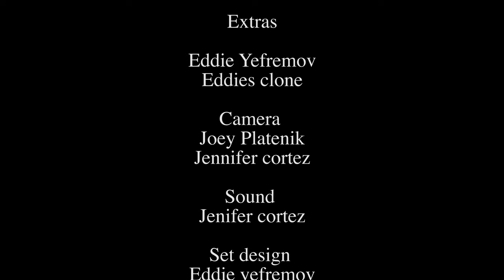"Kingdom Come" Short Film by Jacob Lee